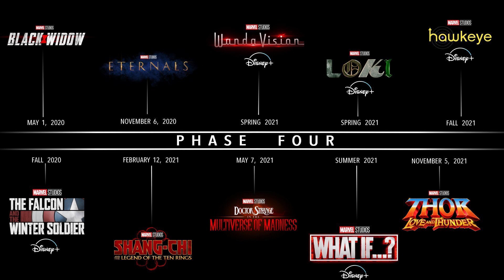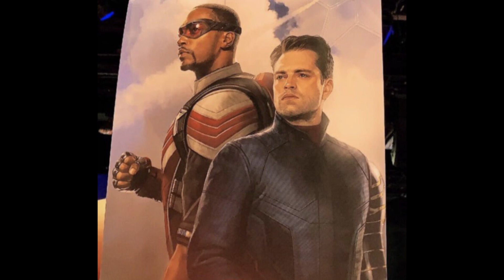New Marvel Phase 4 Characters Disney Plus - Ms. Marvel, Moon Knight, She-Hulk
Who is Dawn Allen? Daughter of The Flash